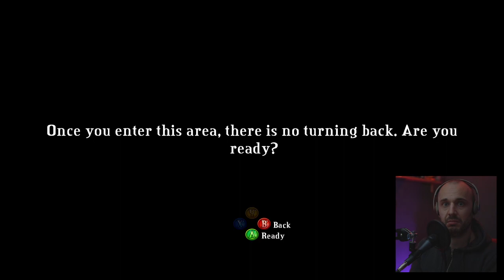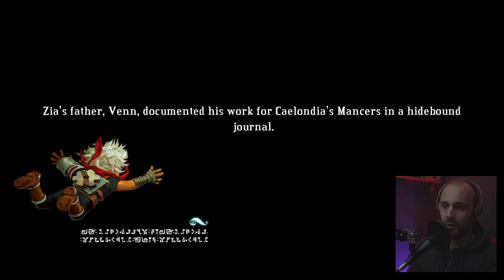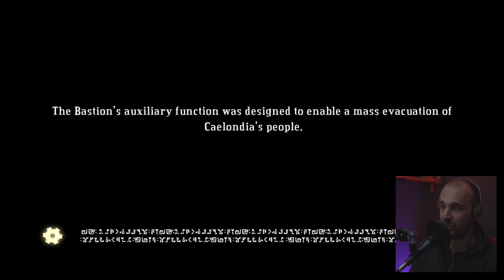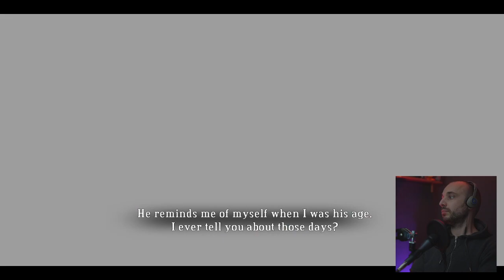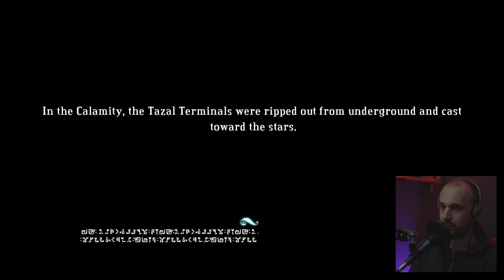Bastion: Deel 2 [Final]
Dit is alweer de laatste episode van Bastion! Het einde is behaald. Op naar de volgende game!